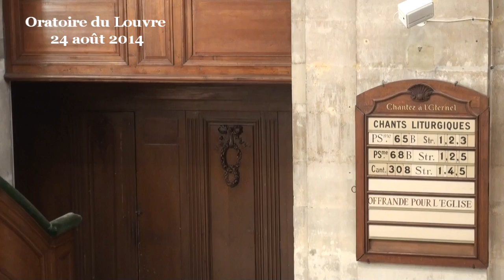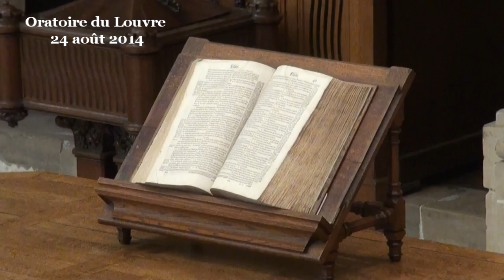Jésus : Je ne suis pas venu apporter la paix sur terre, mais… mais quoi ? (Matthieu 10:32-40)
(début de la prédication à 08:56)

Aujourd’hui, des bruits de guerre se font entendre dans le monde, il n’est pas inutile de faire mémoire d’une des plus terribles guerres civiles que la France a connue et qui a culminé avec le massacre du 24 août 1572. Comme Jésus nous y invite, nous aimerions bien être un tout petit peu un artisan de Paix dans le chantier du monde (Matthieu 5 :9). Comment faire ? Je vous ai proposé dimanche dernier une prédication sur un texte de la Bible faisant mémoire de la chute de de la Mossoul d’alors (Ninive) pour y trouver des pistes pour construire la paix. Cette semaine, je vous propose de poursuivre cette réflexion avec ce curieux et célèbre passage où Jésus dit : « Je ne suis pas venu apporter la paix sur terre,
 mais le glaive » (Matthieu 10:34)

Ce verset de l’Évangile est évidemment utilisé par bien des gens aigris pour donner un vernis de noblesse à leurs paroles et leurs gestes désagréables, comme s’ils étaient désolés de semer la discorde mais qu’ils sont obligés au nom de Dieu, de la justice ou de la Vérité, qu’ils sont en cela les dignes successeurs des prophètes et même de Jésus-Christ, qui, tous ont été mal vus à cause de leurs paroles fortes.

Mais quand on regarde ce que nous connaissons de la vie et des paroles de Jésus, 95 % de ses paroles et de ses actes sont des gestes de réconciliation, des gestes d’accueil positif et d’encouragement pour ce qu’il y a de meilleur dans la personne qu’il rencontre. C’est vrai qu’il a eu quelques paroles dures contre les intégristes de son époque, et un unique geste violent contre les étals des marchands de salut installés dans le Temple. Ces paroles et ce geste sont infiniment mesurés par rapport à la violence que lui-même, Jésus subissait de la part de ces extrémistes (chassé de sa ville natale, sans cesse agressé verbalement et physiquement, puis torturé et exécuté).

Par conséquent, même ce passage de l’Évangile ne peut servir à justifier que nous soyons exagérément désagréables et encore moins violents contre les autres. Il peut arriver que cela soit nécessaire, malheureusement. Mais si nous constatons que nous le sommes trop souvent violent, que ce soit contre les autres, contre ce monde, contre la société, contre la vie ou contre nous-mêmes, c’est que l’urgence est d’abord de faire la paix en nous-mêmes. Ce n’est pas désespéré, bien sûr, mais il vaut mieux être lucide afin de démarrer le chantier par le bon bout.

En effet, c’est à travailler dans un chantier, un noble chantier, que Jésus nous invite avec cette parole importante. Et il nous apporte même la caisse à outils et il entame ici notre formation pour que nous soyons un artisan de paix. C’est bien cela le but, car avant de dire et de répéter « Je ne suis pas venu apporter la paix sur la terre », Jésus nous dit dans ses toutes premières paroles, programmatiques « Heureux les artisans de paix, car ils seront appelés enfants de Dieu ! » (Matthieu 5:9) ? ...